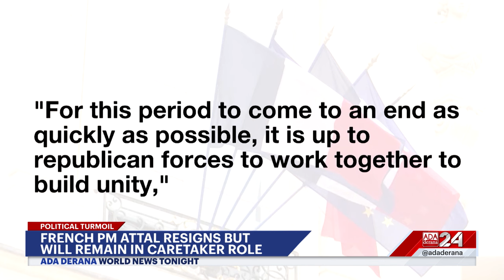Ada Derana World News Tonight | 17th July 2024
➡️Six foreign nationals found dead in Bangkok hotel
➡️Nikki Haley endorses Trump
➡️U.S. intelligence indicates foreign plot to kill Trump